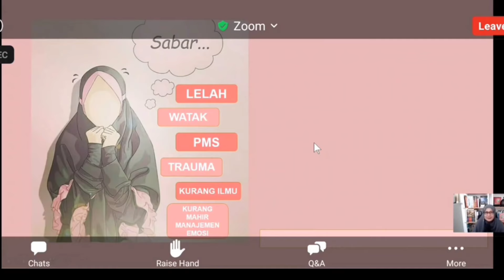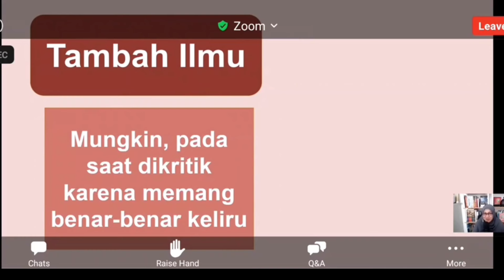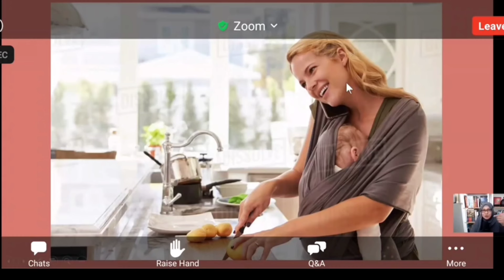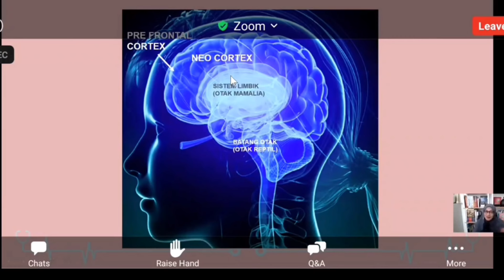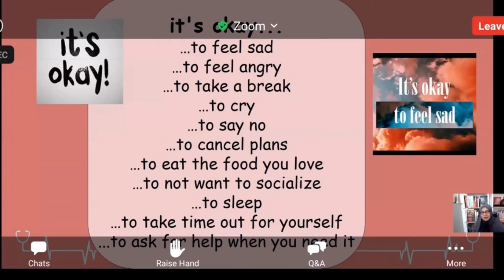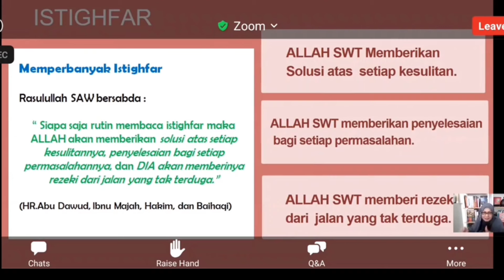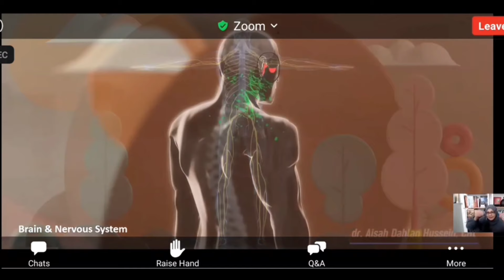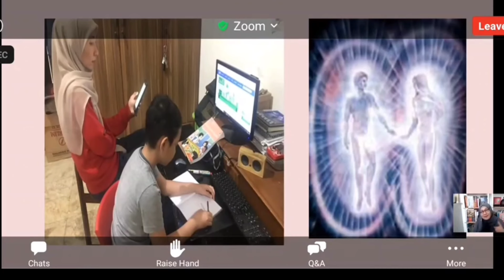Menjadi Ibu Yang Sabar dalam Mendidik Anak | dr Aisah Dahlan CHt CM NLP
Seminar Parenting Menjadi Ibu Yang Sabar dalam Mendidik Anak, semua juga manusia karena Semua manusia punya perasaan maka jagalah perasaan, jagalah emosi seminar ilmiah bersama dr Aisah Dahlan CHt CM NLP.